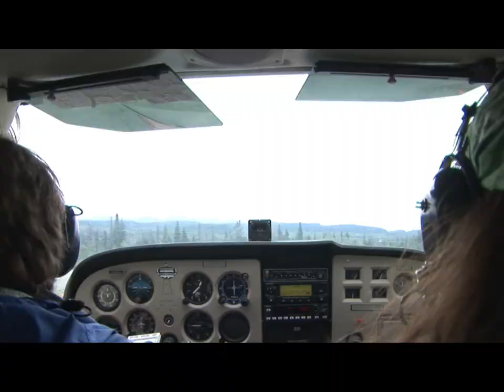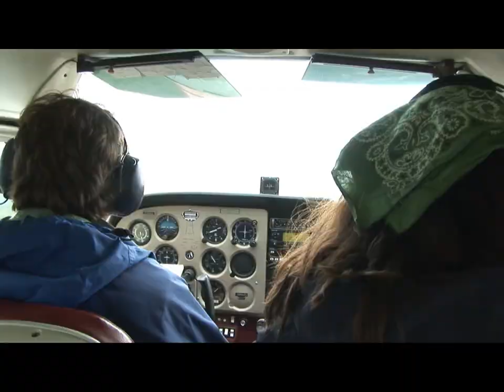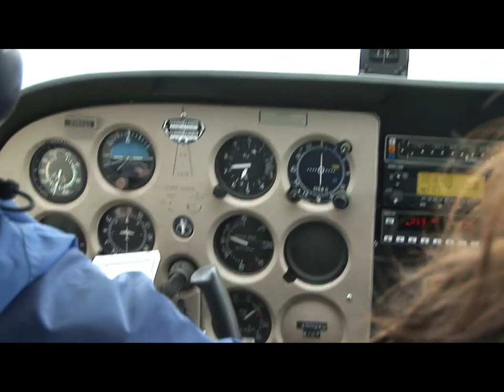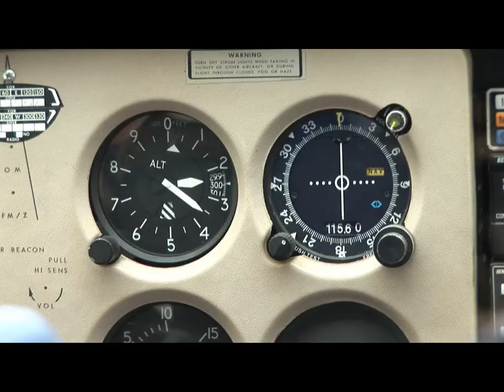Chitina, Alaska to McCarthy flight on Wrangell Mountain Air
Chitina to McCarthy flight on Wrangell Mountain Air.
Short flight from the small town of Chitina Alaska into the Wrangell St. Elias National Park in August 2006.  The Alaska trip was my first big editing project so it's not nearly as tight as it should be.